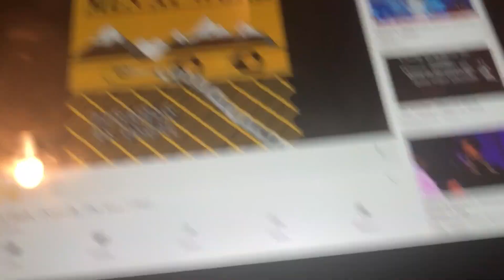JVC A X9 and AR3 1